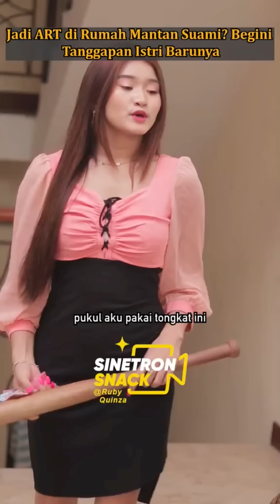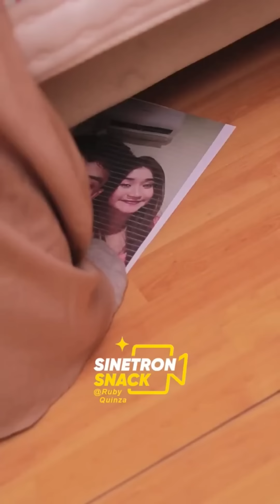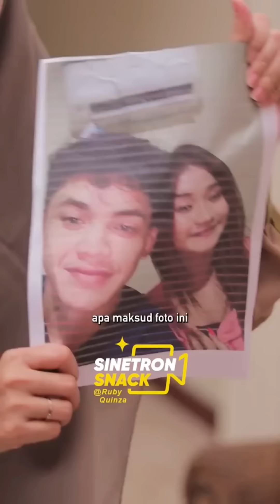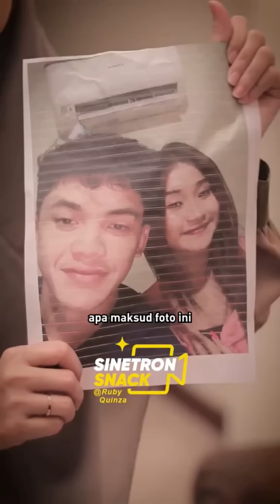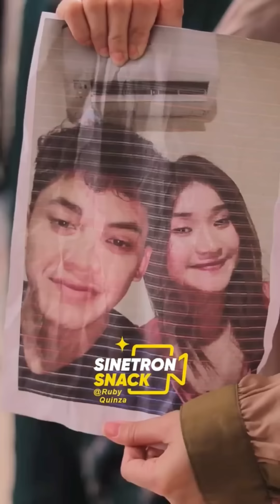kompilasi Galih Omaro EP 5